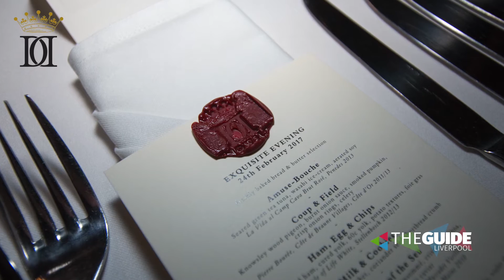Meet Executive Chef Paul Macnish at Knowsley Hall | The Guide Liverpool